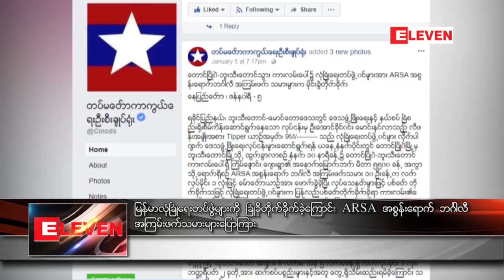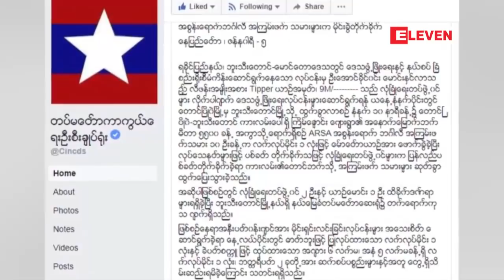ျမန္မာလုံၿခဳံေရး တပ္ဖြဲ႔မ်ားကို ၿခဳံခိုတိုက္ခုိက္ခဲ့ေၾကာင္း ARSA အစြန္းေရာက္ ဘဂၤါလီအၾကမ္းဖက္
ျမန္မာလုံၿခဳံေရး တပ္ဖြဲ႔မ်ားကို ၿခဳံခိုတိုက္ခုိက္ခဲ့ေၾကာင္း ARSA အစြန္းေရာက္ ဘဂၤါလီအၾကမ္းဖက္သမားမ်ား ေျပာၾကား

ျမန္မာႏိုင္္ငံ၊ ရခိုင္ျပည္နယ္ေျမာက္ပုိင္းမွာ လုံၿခဳံေရးတပ္ဖြဲ႔ေတြကို ၿခဳံခိုတိုက္ခိုက္ခဲ့တာနဲ႔ ပတ္သက္ၿပီး ယင္းတုိ႕တိုက္ခုိက္ခဲ့တာျဖစ္တယ္လို႔ ARSA အစြန္းေရာက္ ဘဂၤါလီအၾကမ္းဖက္သမားေတြက ဇန္န၀ါရီ ၇ ရက္မွာ ေျပာၾကားခဲ့ေၾကာင္း AFP သတင္းတစ္ရပ္မွာ ေဖာ္ျပထားပါတယ္။